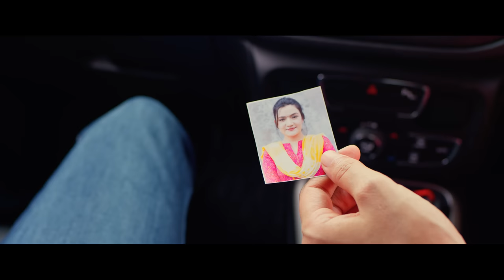PREMA | Nepali Movie Trailer | Arun Chhetri | Subeksha Khadka | Shristi Shrestha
FILM CREDITS

WRITTEN & DIRECTED BY: Govind Singh Bhandari

PRODUCED BY
Bibek Ghimire
Govind Singh Bhandari

CAST
Subeksha Khadka
Arun Chhetri
Shristi Shrestha
Bimala K.C
Hiunbala Gautam
Puran Joshi
Sabin Bastola
Roshani Syanaboo
Prakash Basnet
Mahan Thapa
Surendra Basel
Viviana Thapaliya(Kaju)

EXECUTIVE PRODUCER: Samarth Bikram Thapa

DOP: Mahesh Poudel (WICA)

EDITOR/COLORIST: Krishna Bhandari

CREATIVE HEAD: Shaiffudeen Khader Mohamed

BACKGROUND SCORE & 5.1 MIX: Amit Shrestha

SINGERS:
Sugam Pokharel
Subani Moktan
Sajja Chaulagain
Sushant Gautam
Rikesh Gurung Keys

LYRICS:
Sabin Ektaar
Anil Sharma
Sushant Gautam

STUDIO:
Artmandu
Kripa Drishya Digital
Nepasa Studio

CHIEF ASSISTANT DIRECTOR: Chandra Bhattarai

CINEMATOGRAPHER: Krishna Bahadur Thapa

ART: Dukraj Ghimire

PRODUCTION MANAGER: Meghraj Poudel

MAKE UP: Amisha Shahi

ASSISTANT DIRECTORS:
Kuldeep Sharma
Jagdish Neupane
Anup K.C

VFX
Riwazz Karki
GodRays Pictures

DISTRIBUTORS
GGA GROUP (Inside Valley)
FD COMPANY (Outside Valley)